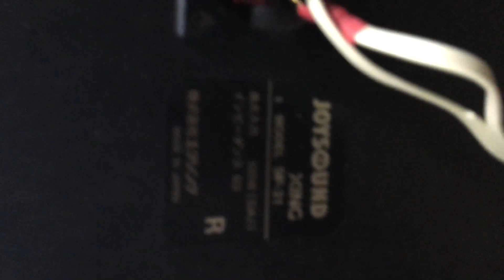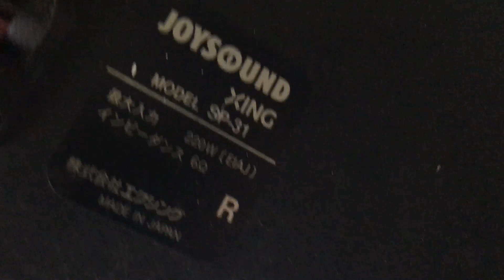14/12 cực mềm 3,6tr Loa Kara Onkyo Joysound 31 sx tại japan:0941.891.914 V3 Văn Phú Victoria Hà Đông